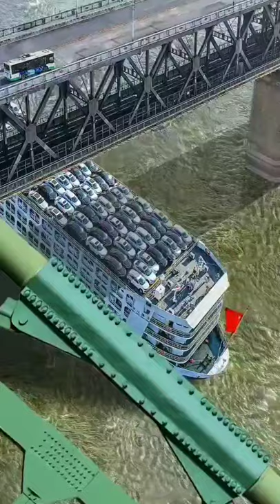Shandar video graphi, jahaj,# youtube short video# ship ##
Hello guys samudr mein jahaj ka video zarur dekhein 🚢# short video #